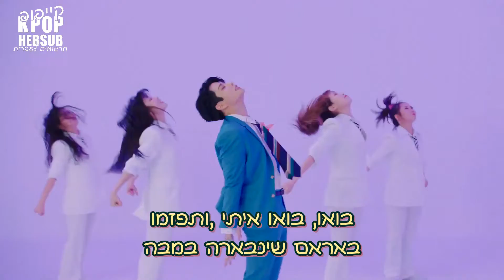MJ(ASTRO) - Get Set Yo(계세요) (Feat.Kim Tae Yeon(김태연)) [HEBSUB]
תרגמנו לכם את הסולו של אמג'יי מאסטרו מקווים שאהבתם ❤️

תרגום: יעל
הגהה: שקד
עריכה: דניאל

אהבתם? אל תשכחו להירשם לעוד ❤️